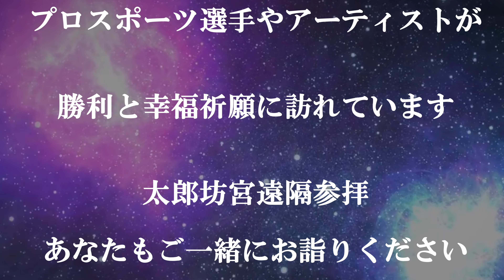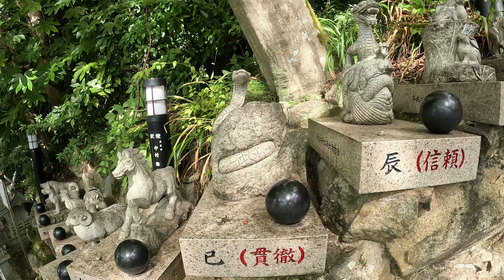溢れるくらいに幸運が訪れる※成功者が参拝する強力な力を持つ神様の御神恩※太郎坊宮遠隔参拝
滋賀県太郎坊宮
勝利と幸福を授ける神様
正哉吾勝勝速日天忍穂耳大神
（マサカアカツカチハヤヒアメノオシホミミノオオカミ）
天照大神の第一皇子神（人間でいう長男）
の遠隔参拝の動画です。
是非、お参り下さい。